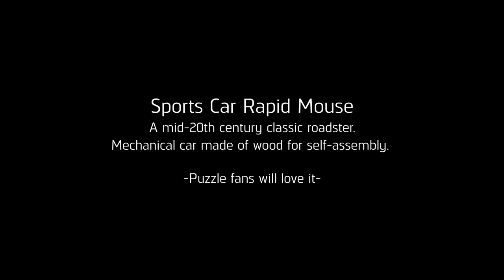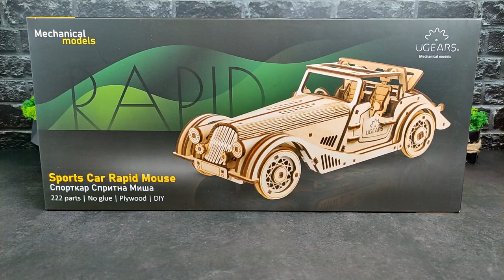Assembly Wooden Sports Car Rapid Mouse | Ugears 3D Puzzle | Speed Build & Review | ASMR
My new wooden puzzle assembly and this Sports Car Rapid Mouse with Spring Motor, drop roof and dual mechanism.
Ugears 3D Wooden Puzzle.